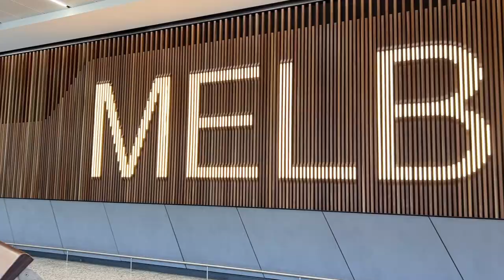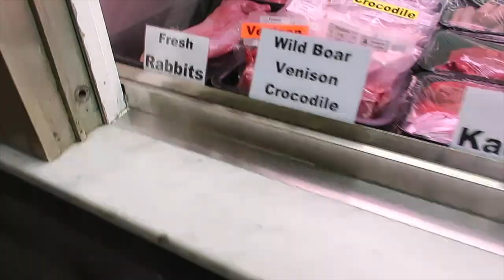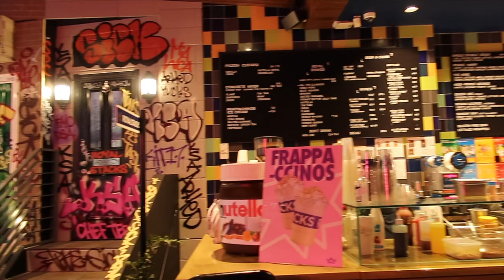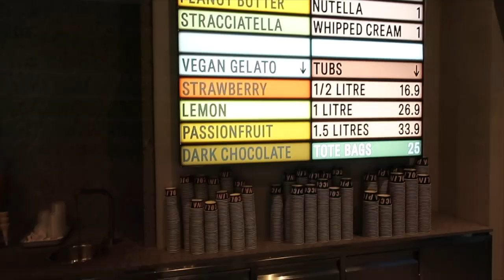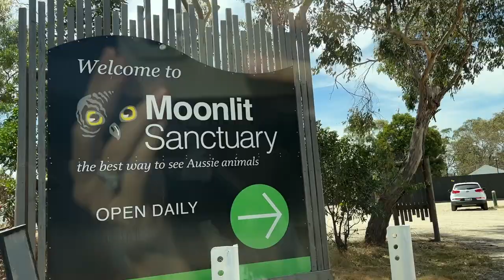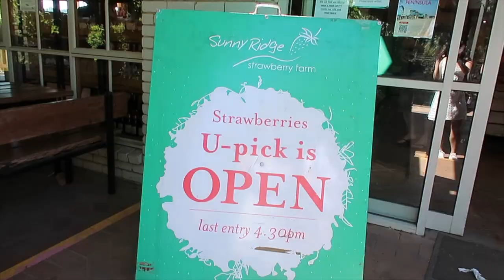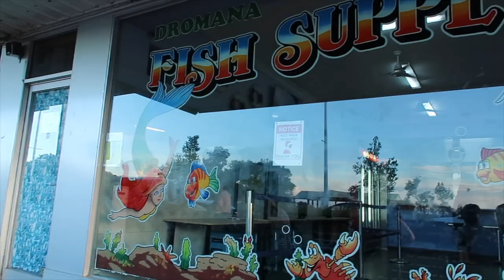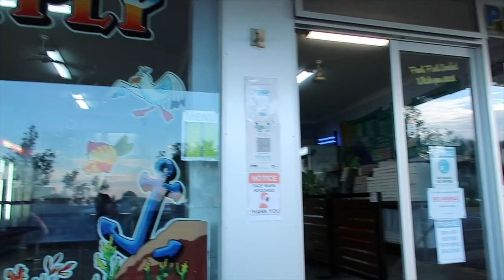TRAVEL VLOG | MELBOURNE, MORNINGTON, PHILIP ISLAND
Hi Everyone!!

Travel is finally back again!!! We are excited to be uploading travel vlogs finally!! - our first trip in 2 years to Melbourne, Australia!! We booked our tickets on the day the VTL was announced and it felt so surreal to be sitting on a plane once again :')

Here are the timestamps for reference:
0:13 - Airbnb near QVM. Link
0:49 - Brunch at Operator 25 (Nice french toast!)
01:06 - Queen Victoria's Market
01:47 - Spencer Outlet Centre (Not worth going :( )
02:05 - Dinner at Royal Stacks
02:16 - South Melbourne Market (Worth going!)
02:53 - Brunch at Humble Rays
03:10 - Piccolina Gelateria (MUST GO!!! Get the pistachio!)
03:38 - Lune Croissanterie + taste test (Love the lemon curd, almond, and morning bun!)
06:30 - Sights in Melbourne
07:05 - Road trip to Mornington! First stop at Moonlit Sanctuary
08:25 - Sunny Ridge Strawberry Farm
09:25 - PT Leo Estate
10:00 - Cape Schanck Light House
10:44 - Chapmans Point Lookout (must go at the right time of the day!)
10:59 - Dinner at Dromana Fish Supply (Fish & Chips!)
11:51 - Eating homecooked kangaroo :p
12:16 - Philip Island overview (would recommend you to skip this area if you are not interested in penguins)